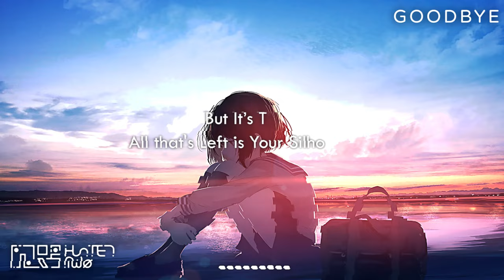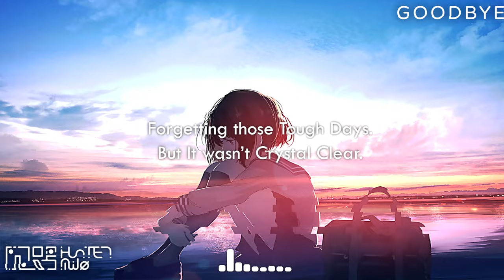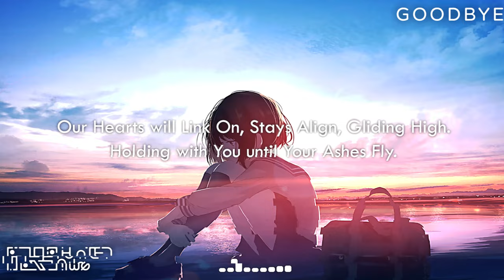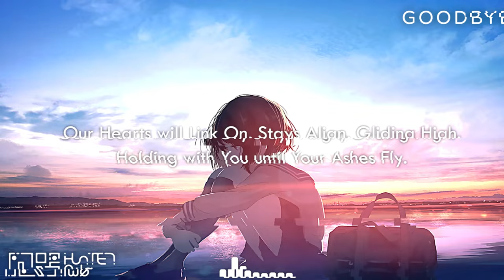Hunter Milo - Goodbye (Official Lyrics Audio)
[ 作者想說的話 / Author's Comment ]
這會是我近期會發的最後一首歌曲。
This will be my last release in a while.

希望大家一樣會喜歡這次的歌曲，雖然我不知道我下次發作品會是什麼時候的事情，只少會有半年的空窗期吧，我也不確定，但希望這次說聲「再見」後可以能夠記住我和我的作品。
Hope y'all gotta like this one, although I'm not pretty sure when I'll come back with my new releases. I mean, there won't be any updates over here for at least six months, seriously. But I wish y'all can remember my works while I'm taking a break.

．內含：完整歌詞、加長版本、去人聲版本、原音版本、人聲乾音、使用規範。
．Folder included full lyrics, extended mix, instrumental version, acoustic version, dry mix vocals and using guide.

[ 關於此歌曲 / About the Track ]
．歌曲風格 / Genre：Colour House / Future Bounce
．歌曲長度 / Length：3:29
．速度 / BPM：127.0
．軟體 / Software：FL Studio Mobile 4、Synthesizer V

．這首歌曲隸屬於「創用CC－姓名標示－相同分享方式」條款之下。

[ 標註 / Crediting ] （擇一即可 / Alternative）